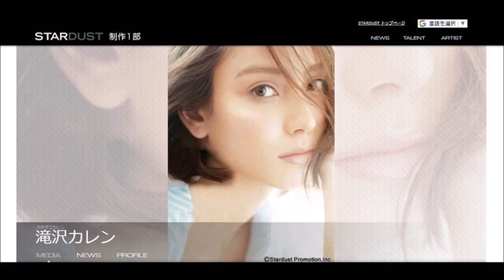[JAPAN] Karen Takizawa Tribute (part 1) - Model & Actress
This video introduces you to Ms. Karen Takizawa, one of Japan's upcoming, hopeful actresses. Karen was born in Tokyo to a Japanese mother and a Ukrainian father. Her mother studied classical ballet in Russia where she met her husband. They were married briefly and got divorced while Karen was still in her mother's tummy.

Karen met her father later on; she says that her height came from her dad whose height was 2 meters.

Karen knows nothing of Ukraine. Since she knows only Japan and identifies herself as "Japanese," she feels so far that there is no need for her to find out more about her other side. So, when someone asks her whether she can speak Japanese, she gets totally annoyed.

When Karen was in elementary school, her height was already  5.5. She stood out. She says that she really hated looking so foreign in her own country.

Karen was brought up as a Japanese lady by her mother and her relatives. She was particularly close to her maternal grandparents. Karen used to call her grandpa, "Dad."

Today, Karen totally appreciates looking different and standing out for that's how she got her first job as a fashion model. Since then, she has successfully expanded her career to acting as well. In the filming of her first movie, she saw Kento Yamazaki, a famous actor globally. Karen thought he was cute. Later, she learned that Kento thought the same about her, and Kento said on one of the TV shows that he was a huge fan of Karen. Best of luck to Karen in her acting career!

My videos are sort of related to each other, so enjoy others as well. Peace out... to all the beautiful souls out there in the world! Cheers,